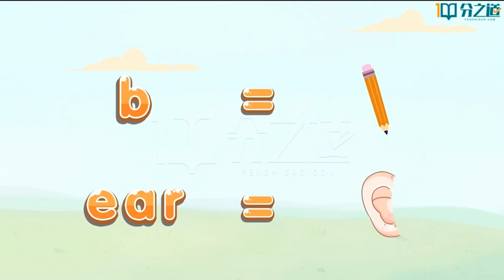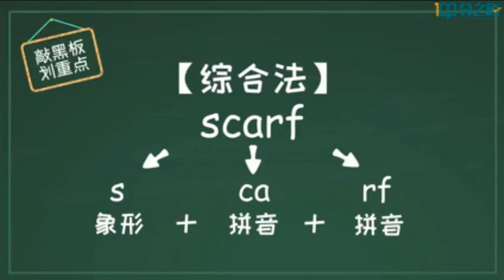90 U10 2